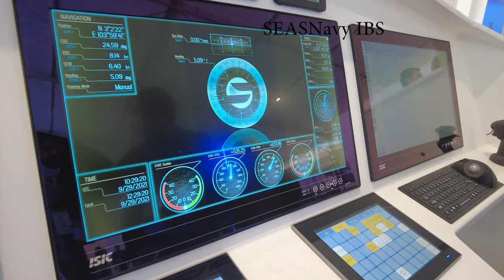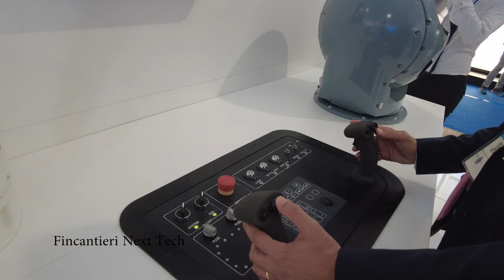Fincantieri at SeaFuture 2021 [4K]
Location: Seafuture 2021 - La Spezia (Italy)